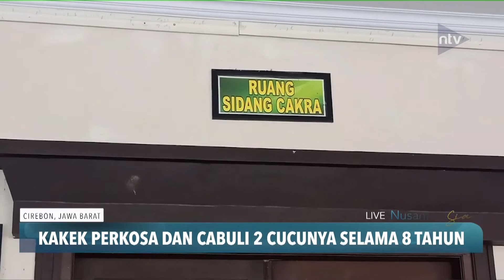Kakek Perkosa Dan Cabuli 2 Cucunya Selama 8 Tahun